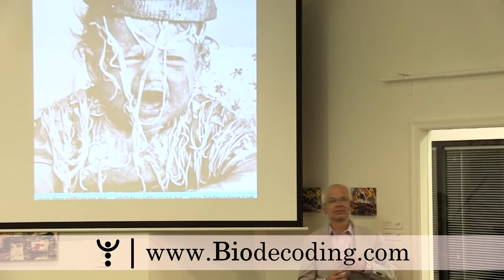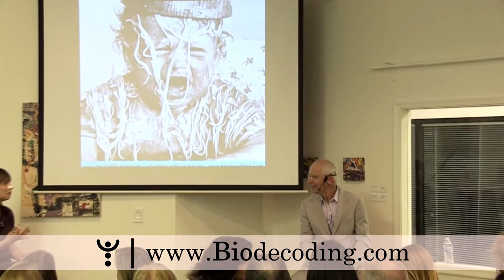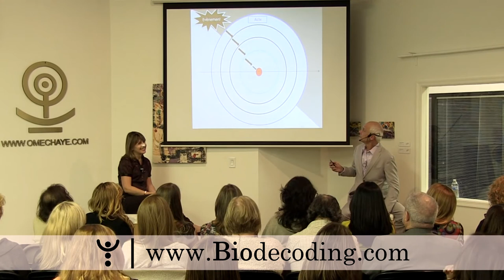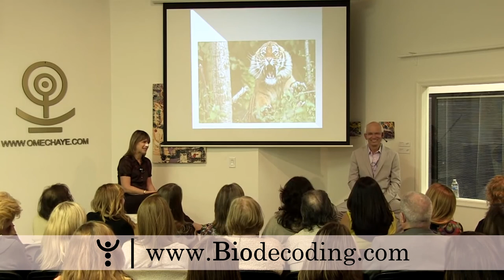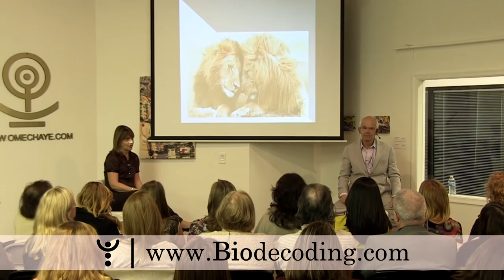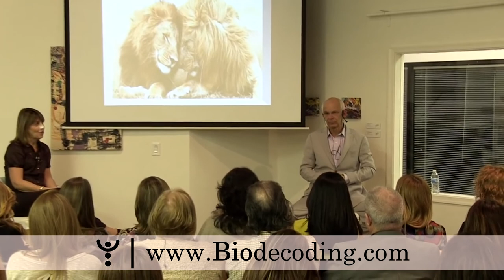The Core Foundation of Biodecoding - Miami Lecture - Part 3/8 - Christian Flèche